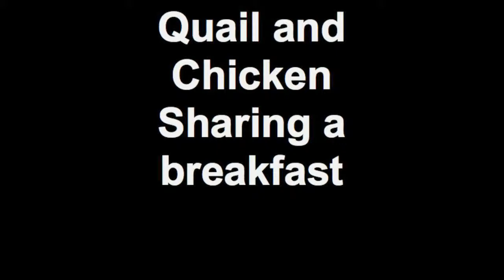Wild Quail, domestic chicken sharing a breakfast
These wild quail come by the porch are about 2-3 times a day and I feed 'em with wild bird seed from the .99 store. They are so cute they are worth every penny!. this morning the landlord's chicken came by for breakfast and they got along fine. At one point the quail were only about a foot away from the hen. everybody was nervous and awkward, sure. but they got along fine. territorial and species disputes were all just temporarily put aside so they could all mingle and enjoy a quick breakfast.

Why can't WE get along as easy as these critters do???